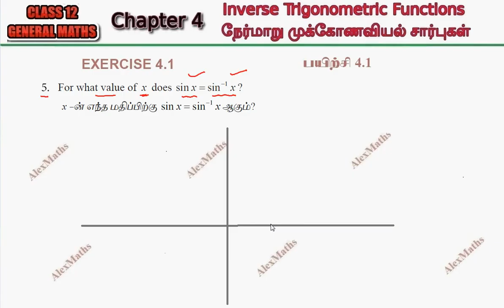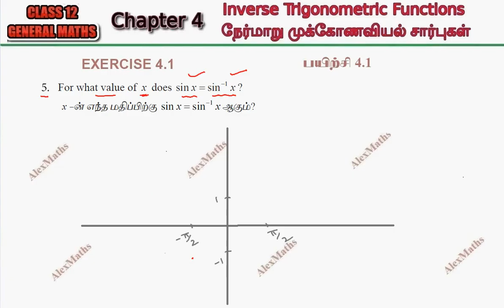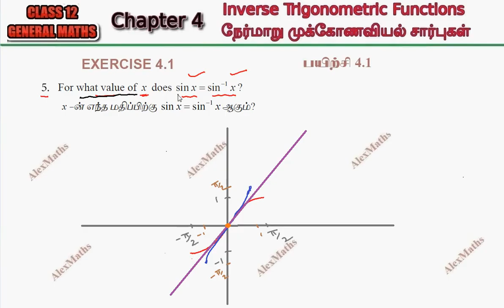Class 12 Maths Exercise 4.1 Q.No.5 Inverse Trigonometric Functions நேர்மாறு முக்கோணவியல் சார்புகள்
tnnewsyllabus 12th maths exercise 4.1 5th sum,
12th maths exercise 4.1 5th sum alexmaths,
12th maths exercise 4.1 introduction,
12th maths exercise 4.1 samacheer kalvi,
12th maths exercise 4.1 5th sum in tamil